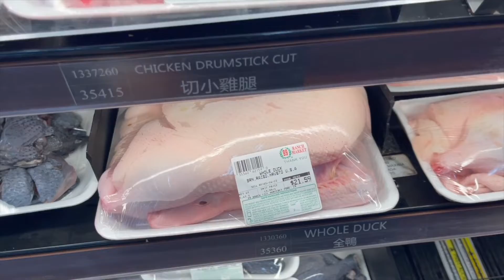How to make high-end atmospheric black truffle scallion chicken? 高端大气的黑松露葱油鸡怎么做？